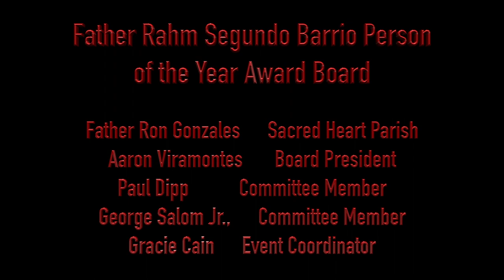GASPAR PERSON OF THE YEAR 2016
In May of 2016, I was asked by the Sacred Heart Jesuit Parish Committee to put together a video for the opening presentation to honor The 2016 Segundo Barrio Person of the Year Award.  It was an honor and a privilege to put this piece together for my former Art Teacher at Bowie High School and good friend Mr. Gaspar Enriquez.  A well deserved award and recognition for his contribution to the El Paso community, Chicano art, and for being recognized around the nation for his art work.